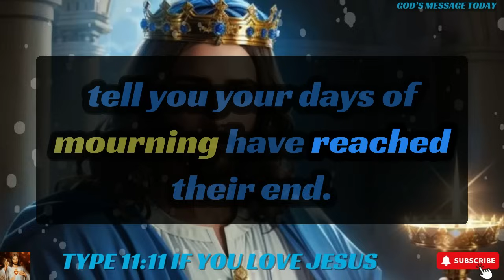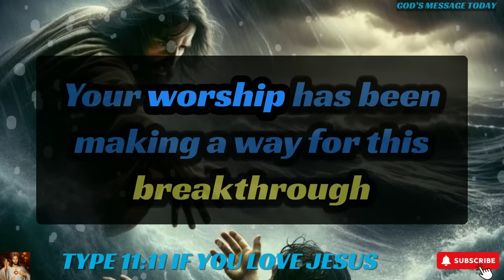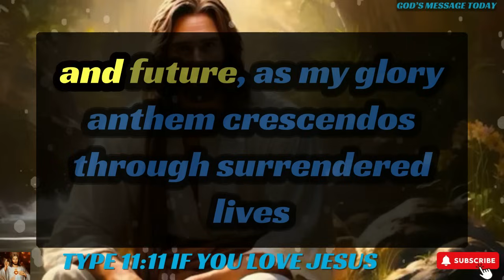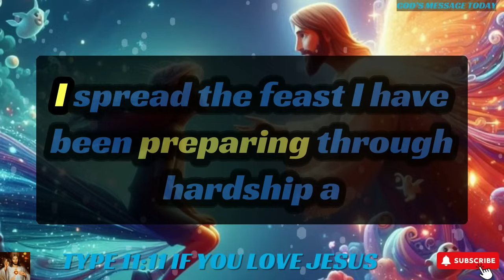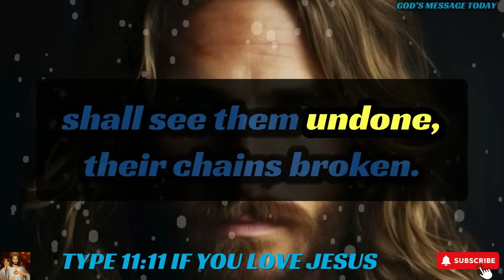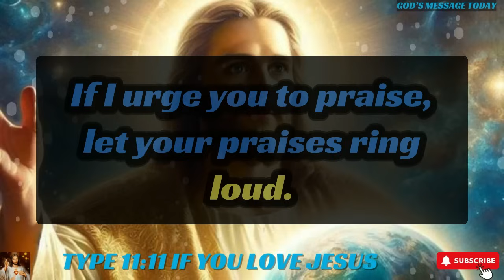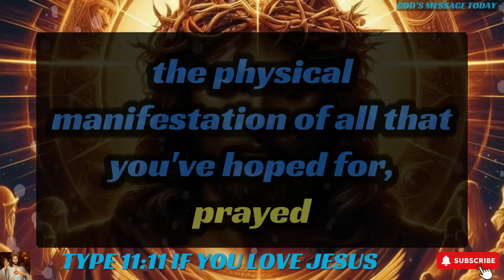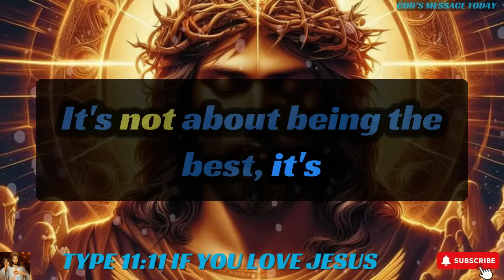🛑"This Is My Promise To You" | ।God's message today।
🛑"This Is My Promise To You| DON'T AVOID" | ।God's message today।

bible scriptures
god's message
bible quotes
bible verses about love
faith quotes
Christian quotes